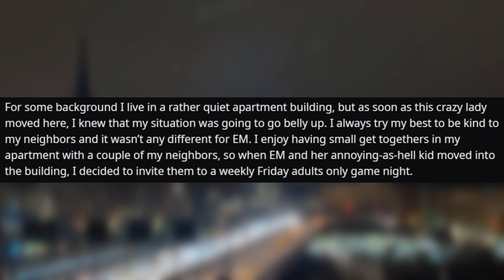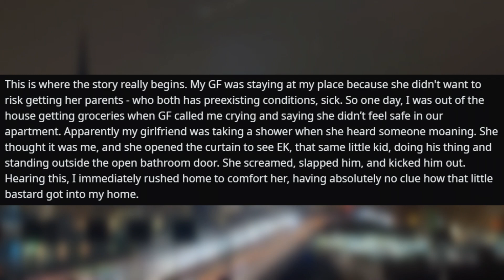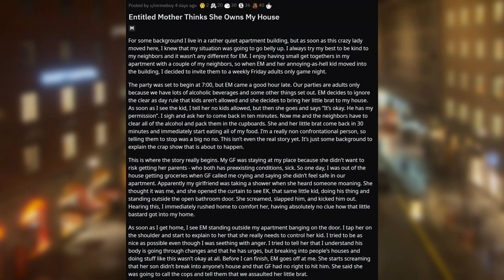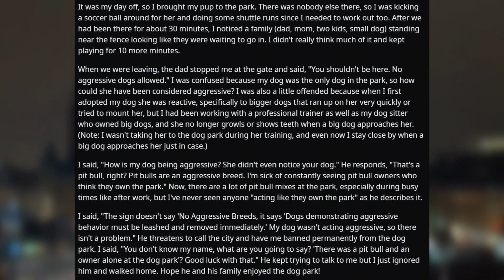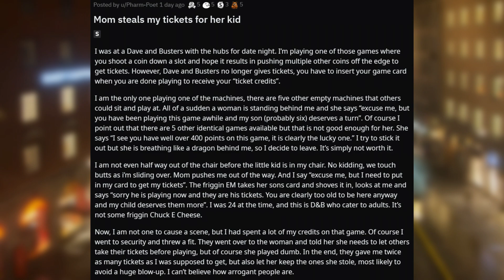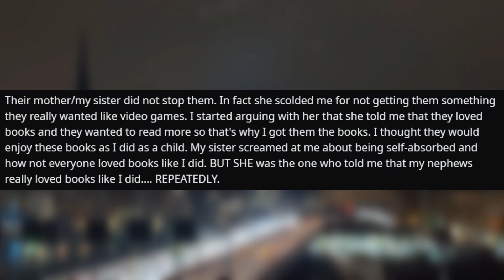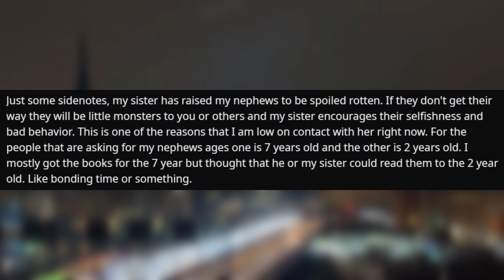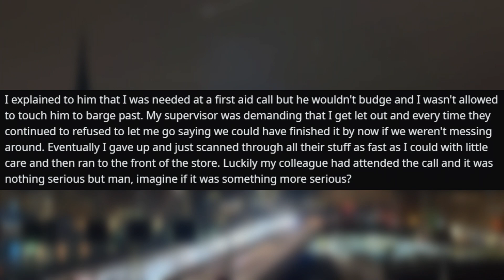literally the WORST ENTITLED PARENTS you will ever see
Back with a bang and you already know that these Entitled Parents are going to be infuriating! 3000 likes for Choosing Beggars?